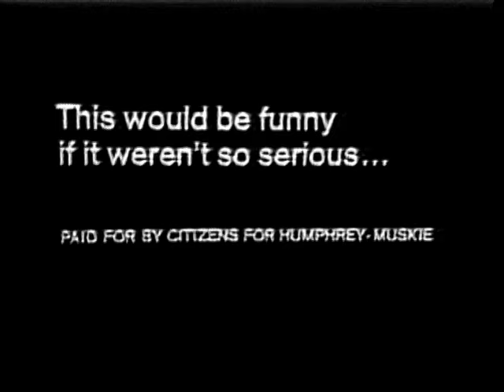Laughter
This commercial is part of the Living Room Candidate, an online archive of presidential campaign commercials by Museum of the Moving Image. To see more than 500 presidential campaign commercials from every election from 1952 through the present,

Laughter | Hubert Humphrey, 1968
Spiro Agnew was unknown on the national stage when Richard Nixon selected him as his running mate in 1968. Just six years earlier, Agnew won his first political office, as Baltimore County supervisor. He became the governor of Maryland in 1966. During a floor fight over his nomination at the Republican convention, some delegates ridiculed him, yelling “Spiro Who?” This ad also makes fun of Agnew, but suggests that his election would be no laughing matter. The ad was created by Tony Schwartz, best known for his work on the “Daisy Girl” commercial for Lyndon Johnson in 1964. Schwartz, who created more than 20,000 radio and TV commercials, was also a sound recordist and archivist, known as “The Wizard of Sound.” In the memorable soundtrack to this ad, the uncontrollable laughter at the notion of Agnew as vice president turns into a painful cough, which serves as witty punctuation. This is one of the rare examples of humor in a presidential campaign ad.

Credits:
"Laughter," Citizens for Humphrey-Muskie, 1968
Maker: Tony Schwartz
Video courtesy of the Minnesota Historical Society.